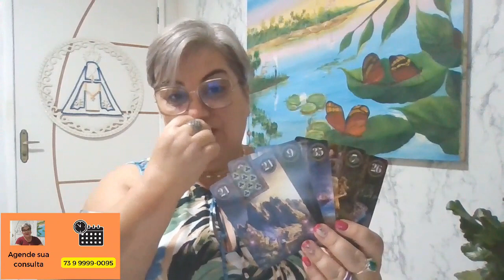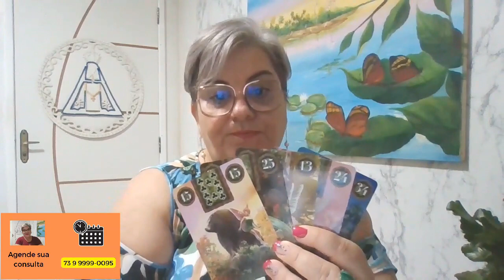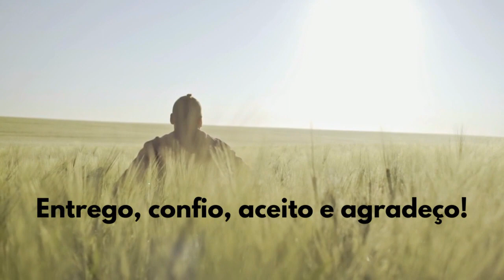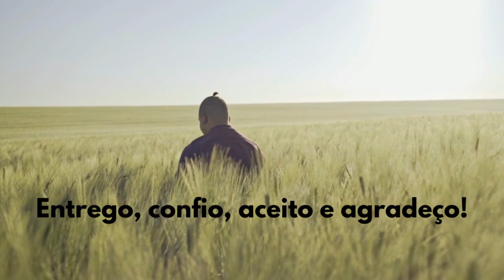PEIXES - NUMEROLOGIA 9 - Tempo de progredir com ações positiva